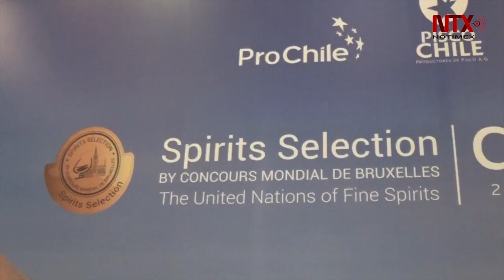Inicia concurso internacional de destilados en Chile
Uno de los concursos de destilados más prestigiados del mundo, inició en La Serena con el trabajo de los catadores en esta ciudad